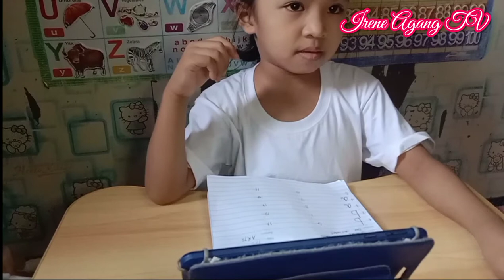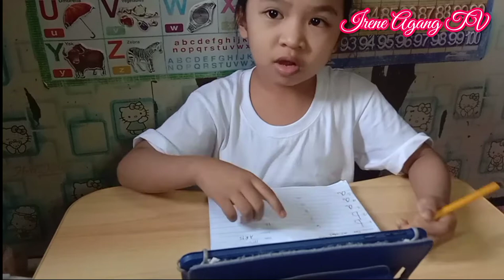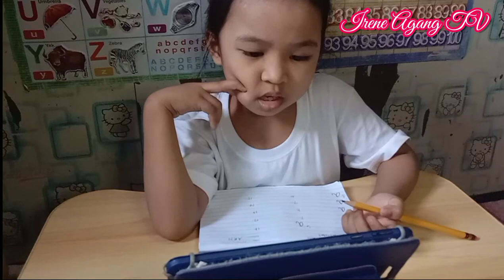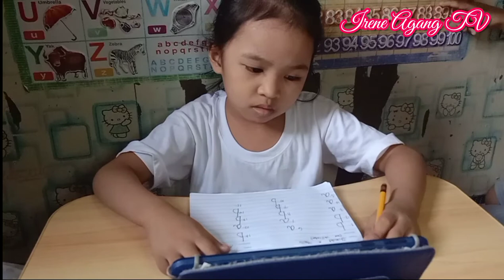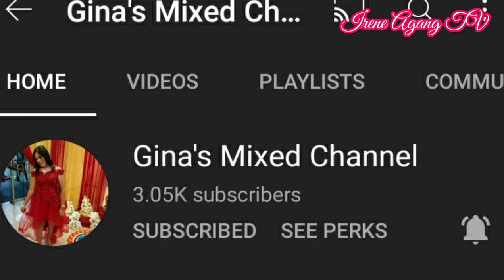Grade 1 summative test! Irene Agang TV